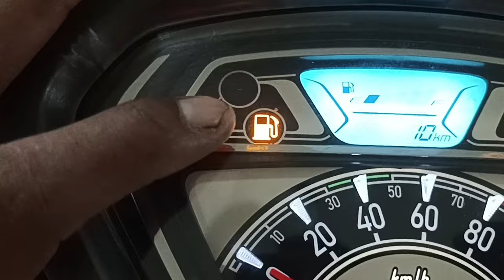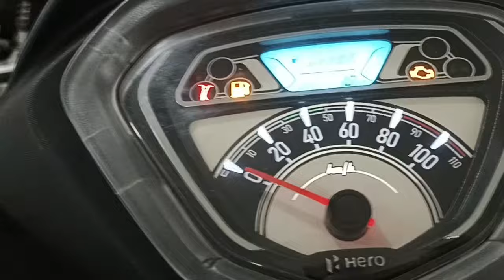Hero new Lunch ki 2024 pleasure Plus Xtec 🥰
Hero Ne launch ki 2024 ki new pleasure+ Xtec
Hero pleasure Plus
pleasure Plus xtech
dude
Maestro edge 2024
dude new 2024
pleasure plus 2024 model
2024 ki pleasure Plus new
Hero pleasure plus X10
2024 ki pleasure Plus
Maestro edge 2024
Maestro edge new 2024
laser Plus 2024 new